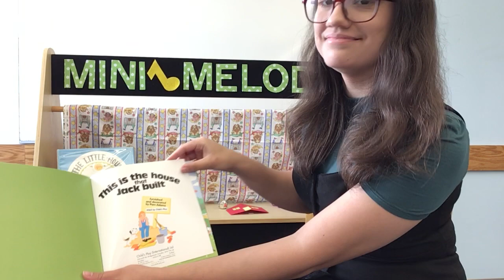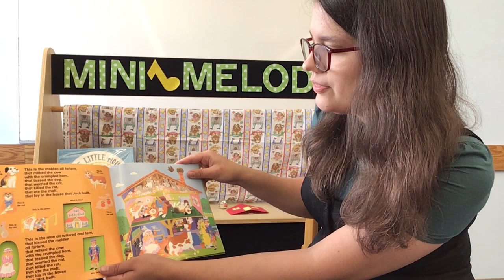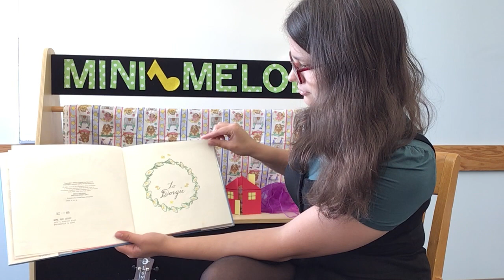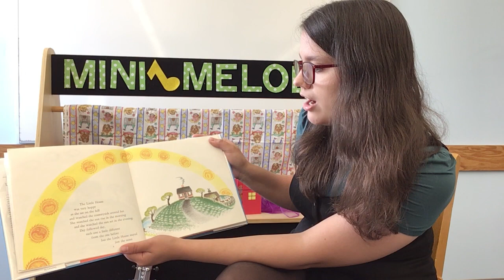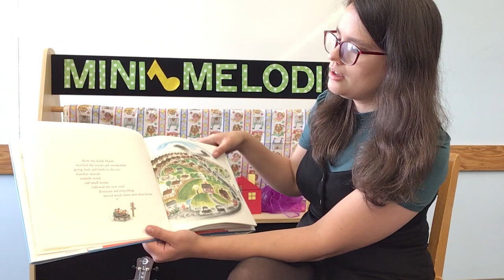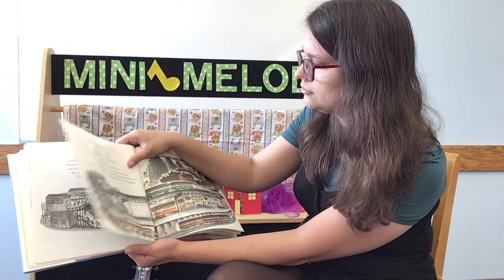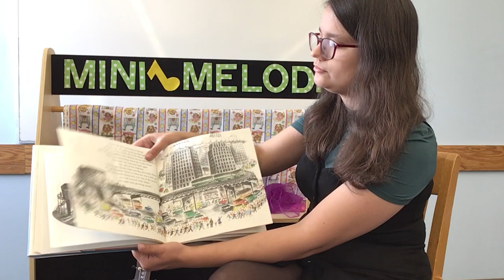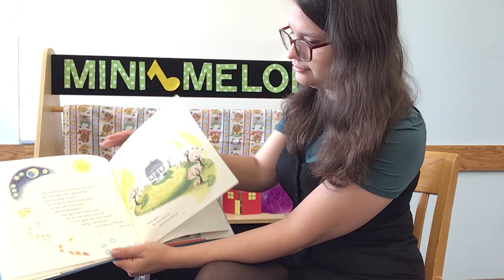[Mini Melodies] Houses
Hello everyone!

Please join us this week for our first Mini Melodies story time. Follow along using the lesson plan handout and have fun! Our theme is houses. If you'd like to make the craft shown in the video, stop by the library and pick up a kit (while supplies last!) for the entire month of September.

Mini Melodies is designed to support our pre- and beginning readers aged 3-6, but many older readers will love it as well! We'll have stories, songs. movement, and a simple, weekly themed craft.

Follow this link to see the September lesson plans for Mini Melodies